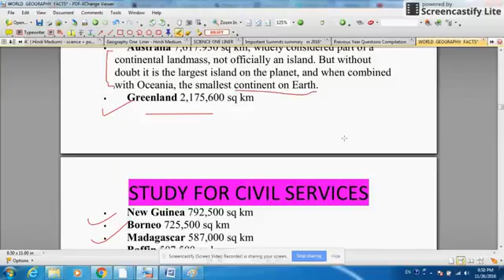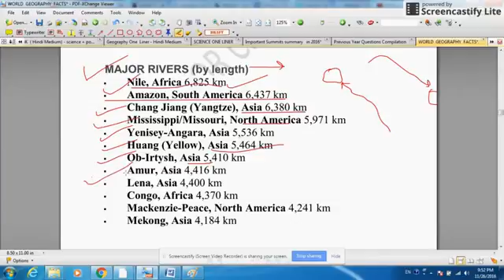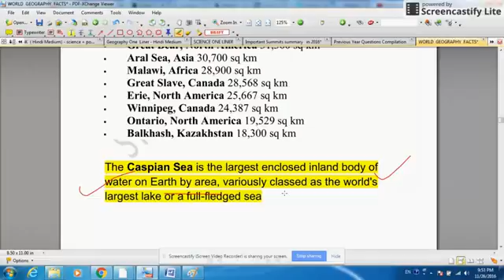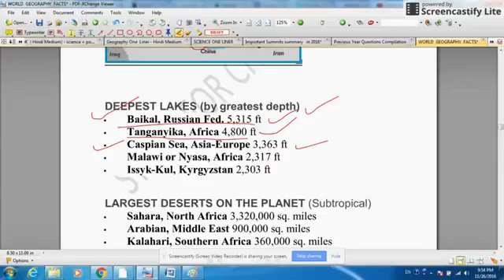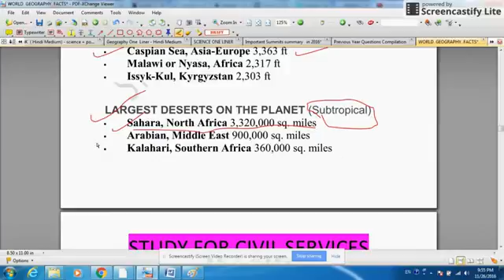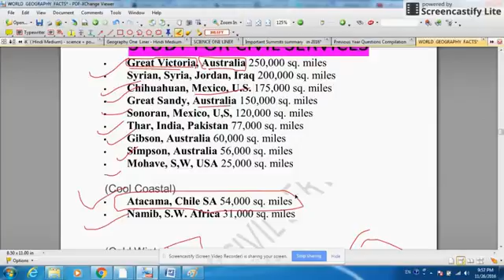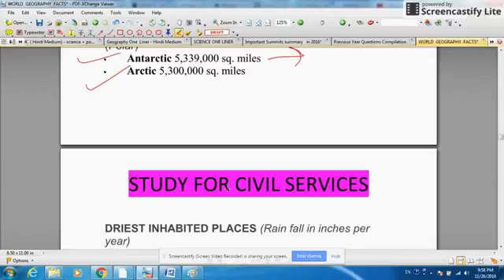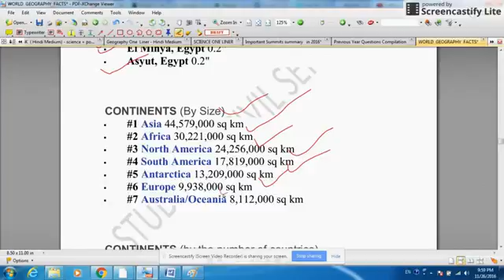World Geography Facts Part 2